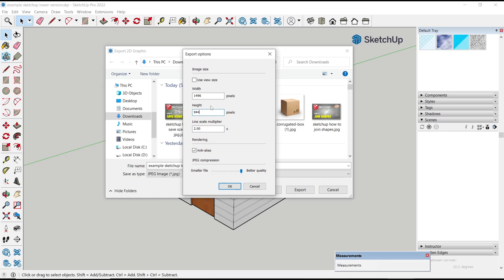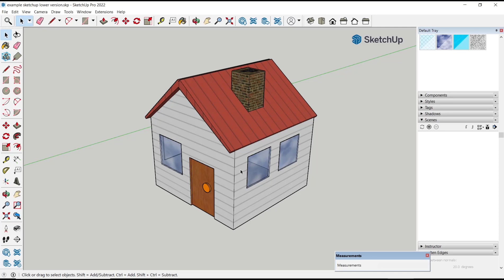Sketchup How To Save As Jpg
Learn sketchup tutorial save object or 3d model as jpg basic tutorial for beginner